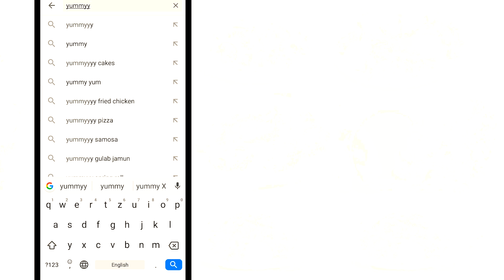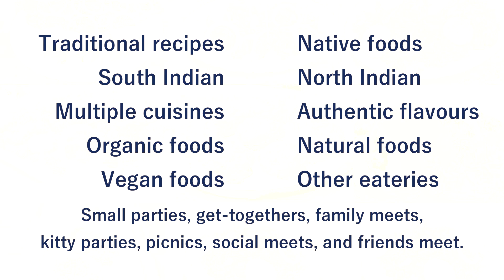Spicy Plantain Fry by YummyDays| ఇది ఫిష్ ఫ్రై లా ఉందికదా | Vijaya Bharathi | Sujatha Srinivasan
Spicy Plantain Fry| ఇది ఫిష్ ఫ్రై లా ఉందికదా| Aratikaya Fry Must try|How to make Spicy Plantain Fry | Simple Making of Spicy Plantain Fry in Telugu |Homemade Aratikaya Fry | Spicy Aratikaya Fry |Sujatha Srinivasan|Traditional Recipes|YummyDays

Introducing as one of the premier off-premise home kitchens in urban Visakhapatnam, “YummyDays” is committed to providing culinary services and has its reputation to bring forth yummy, tasty dishes from hygiene cooking environment, extraordinary delicious food, conceptualizing new recipes combined with exceptional service. Our fusion home-style cuisine flourishes with ingenious artistic and execution based on the very best traditions of regional, Indian and international flair. Custom-tailored menu’s and coordinates both the homemaker and food preparation of your choice. Our cuisine is prepared from the freshest ingredients. We prepare and deliver not only to individuals but to groups, parties, get-togethers, small events, weekly & monthly menus as a bulk, whether the delivery or the desired cooking services at your doorsteps. “YummyDays” has its own agenda and ability to make people healthy and feel proud.